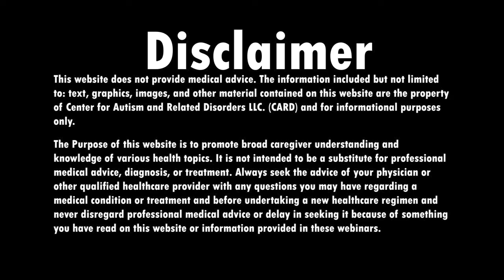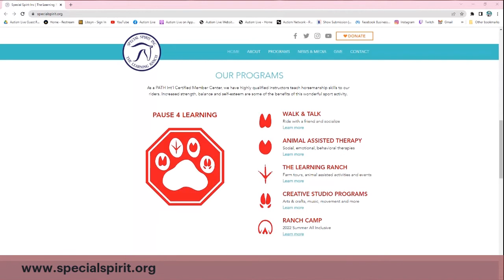Eva Lund Interview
The Executive Director of Special Spirit Ranch, Eva Lund joins us to tell us all about how they are helping children on the autism spectrum and parents of neurodiverse children out at the ranch! Tune in and see what they have planned!